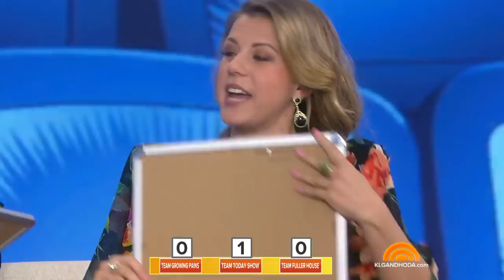KLG And Hoda Challenge ‘Fuller House,’ ‘Growing Pains’ Stars To TV Duo Showdown | TODAY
How well do Kathie Lee and Hoda know each other? They’re put to the test in a TV Duo Showdown against some other famous pairs: Kirk Cameron and Tracey Gold of “Growing Pains,” and Candace Cameron Bure and Jodie Sweetin of “Fuller House.”